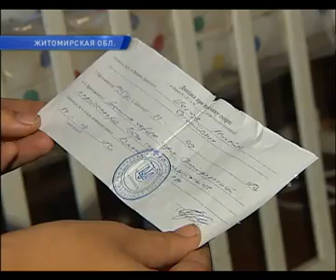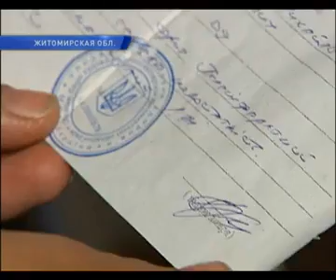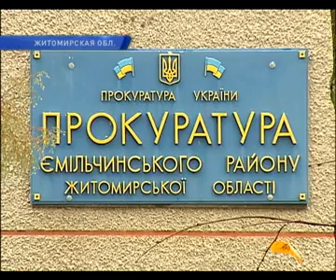zhzh.info Пьяный односельчанин убил мужчину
Страны, куда разъ­ехал­ись евреи из СССР
Смерть со многими неизвестными.

В селе Радичи Житомирской области в конце сентября на местного жителя напали в собственном доме. Мужчина скончался на месте. Так утверждает его жена и обивает пороги милиции и прокуратуры, но пока безрезультатно.

С этой проблемой женщина обратилась в программу "Подробности". В ситуации разбирался - Роман Бочкала.

Был вечер, вся семья в cборе смотрела телевизор. Вдруг в дом ворвался пьяный сосед и налетел с кулаками на мужа Ирины.

Михаил умер сразу. Не выдержало сердце. Это произошло на глазах у восьмимесячного Святослава и четырехлетнего Ярослава. Мальчик еще путает слова, но точно знает, где теперь папа.

А вот справка о причине смерти. Об избиении и нанесенных побоях в заключении судмедэксперта - ни слова.

Ирина Герасименко, жительница села Радичи:

- Я питала: чому ви не написали про ушиби біля губ і біля виска. Вони сказали, що не мають право про таке писати.

Мы хотели встретиться с нападавшим - ему 42 года, зовут Леонид. Но к нам вышла его мать.

Эта история всколыхнула все село. О нападавшем здесь говорят - агрессивный и лезет в драку, когда выпьет. Эта женщина свидетельница произошедшего

Ирина Жигадло, жительница села Радичи:

- Ну от вони признали, що він помер від сердечного приступу. А чим він був спровоцирований? Людина сиділа, дивилась телевізор, дітки в хаті. Влітає пьяна людина, б'є по голові.

Но в милиции так не думают.

Роман Бочкала, корреспондент:

- Самое удивительное в этой истории то, что подозреваемого в убийстве даже не задержали. Милиция провела проверку и пришла к выводу - состава преступления - нет.

Стражи порядка не видят связи между побоями и сердечным приступом.

Игорь Шишковский, начальник следствия Емельчинского райотдела милиции:

- Причинного зв'язку з тим, що ця людина зайшла і мала якісь там претензії до потерпілого. Причинного зв'язку із настанням сердцевого нападу немає.

Не дождавшись помощи милиции, Ирина пожаловалась в местную прокуратуру. Прошел месяц, но ответа все нет.

Прокурор района в кабинете, однако, дверь закрыта на ключ. И вот из-за двери раздается голос прокурора. Дожидаемся выхода прокурора. Она торопиться в суд и сейчас общаться не может. Обещает во всем разобраться.

На следующий день из прокуратуры Житомирской области нам пришло вот это письмо. В нем говорится - материалы судмедэкспертизы направлены на дополнительное исследование. А проверка милиции признана неполной - назначена повторная.

Каждый день Ирина встречает на улице того, кого считает убийцей своего мужа. После произошедшего нападавший даже не извинился. Но женщина, оставшаяся с двумя маленькими детьми, продолжает верить в правосудие.
Роман Бочкала, Василий Меновщиков, Подробности, телеканал Интер.